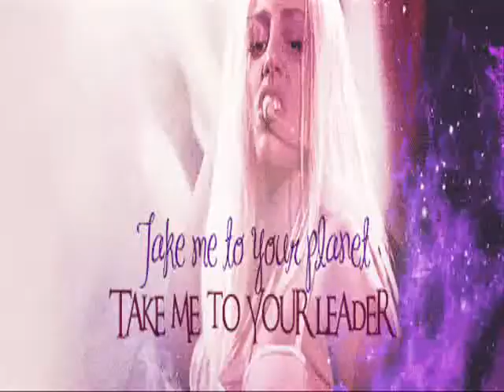LADY GAGA VENUS 2014 FEAT RUBEN VALENTINO ROCKS MSNBC NEWS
NBC MEDIA is back online with Microsoft Support and BREAKING NEWS ON RUBEN CICCONE VALENTINO FORTIN ROCKS W/ LADY GAGA..In other news @ CHATTER BUSY IS FAKE Follow the star @ MTV